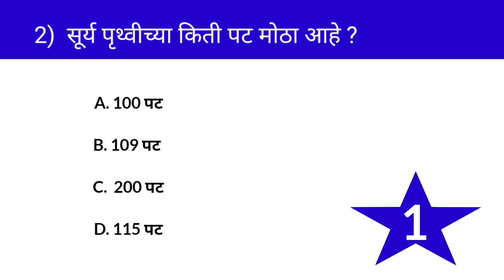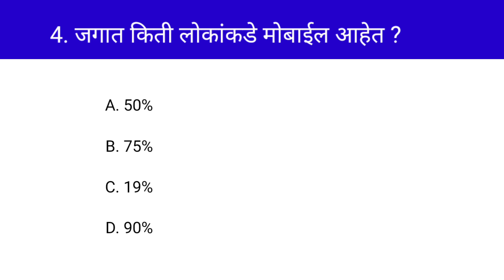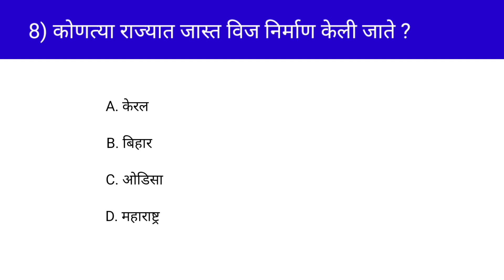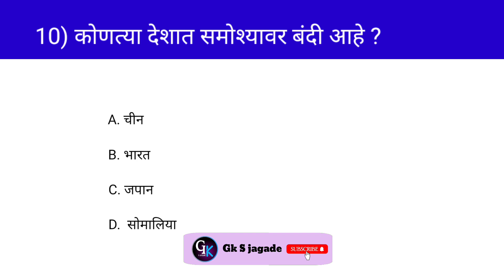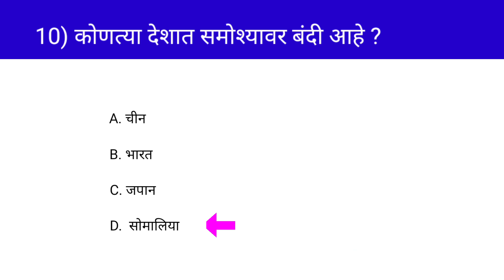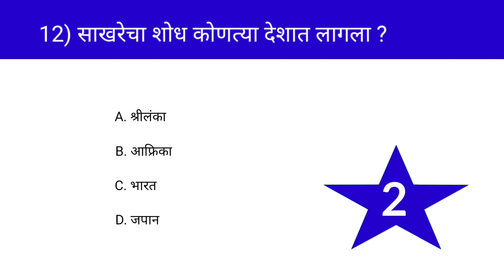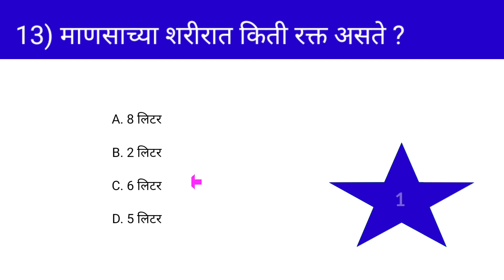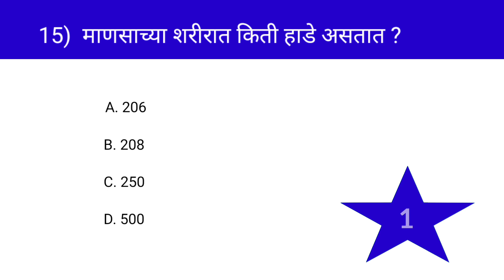सामान्य ज्ञान जनरल नॉलेज Quiz | Question Answers in Marathi | Gk S Jagade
2nd Vlog YouTube channel link =

GK
Quiz
Gksjagade
generalknowledge
जनरलनॉलेज
general knowledge in marathi 2022
जनरल नॉलेज marathi 2022